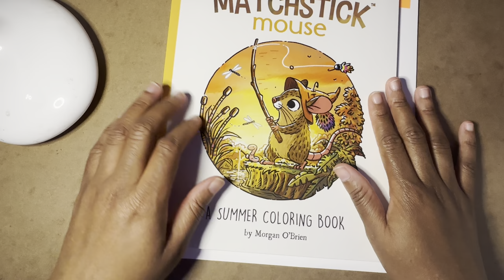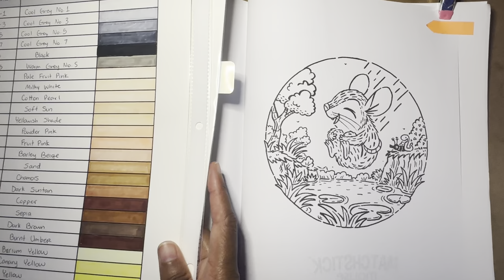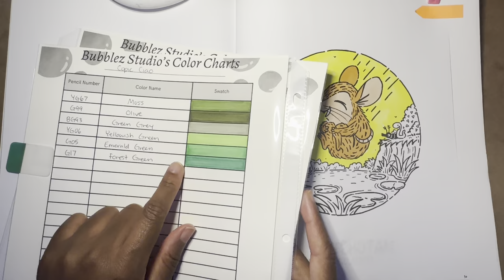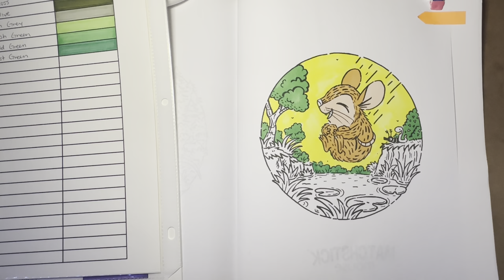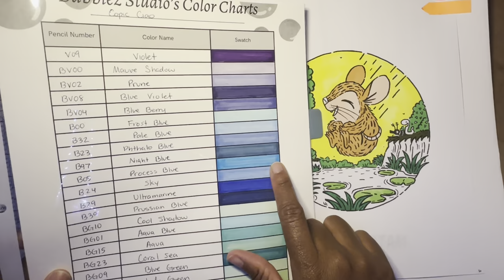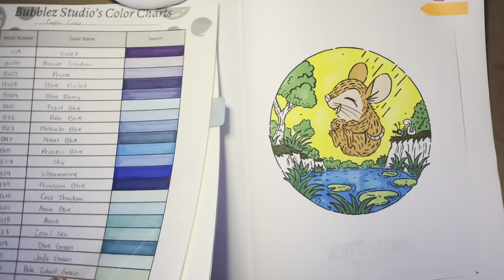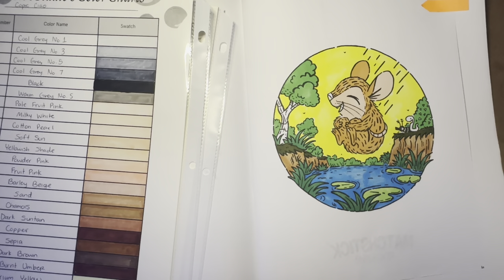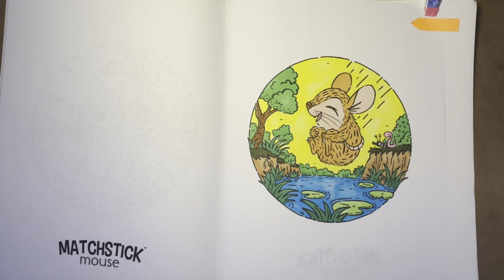New Series: Let’s Color! | Ep. 1 Matchstick Mouse Summer (Easy) 1/2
Thanks for all of your continuous support! All the links, comments, shares, donations and gifts really mean the world to me! 💜💜💜

bubblez-studio.square.site

Bubblez_Studio

Amazon Wishlist

Amazon JP wishlist